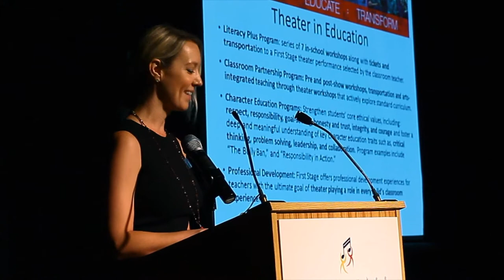First Stage alum Jeremy Tardy returns to celebrate First Stage's impact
Jeremy Tardy, First Stage alum and professional actor/director, recently returned home to Milwaukee from his current home on the West Coast for a visit with his family, First Stage family, and former teachers and friends, sharing with First Stage supports the impact First Stage has had on himself and thousands of other young people at First Stage's annual impACT event.